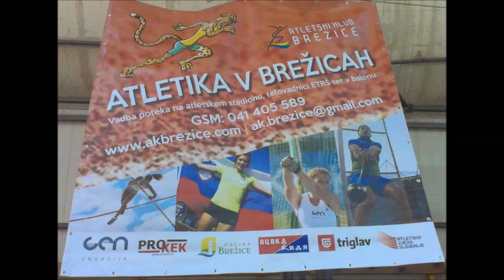Atletika v Brežicah!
Priprave na leto 2014